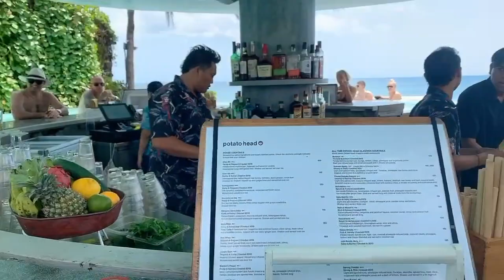작년 10월에 갔던 발리영상👒